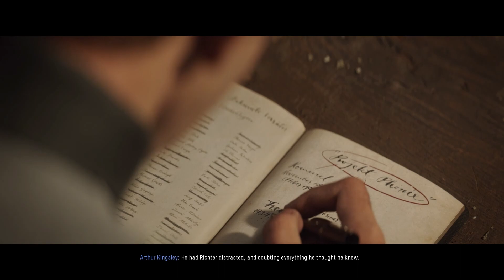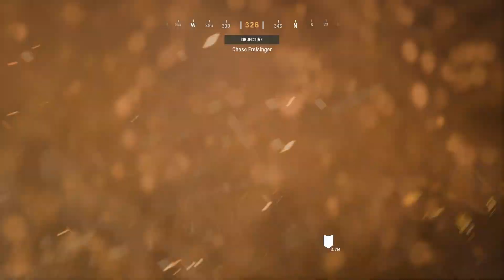Call of Duty: Vanguard Gameplay Part-9 The Fourth Reich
This Call of Duty: Vanguard walkthrough has step-by-step instructions on how to complete the ninth mission; The Fourth Reich

Call of Duty®: Vanguard, in which players will experience influential battles of World War II as they fight for victory across the Eastern and Western Fronts of Europe, the Pacific, and North Africa.